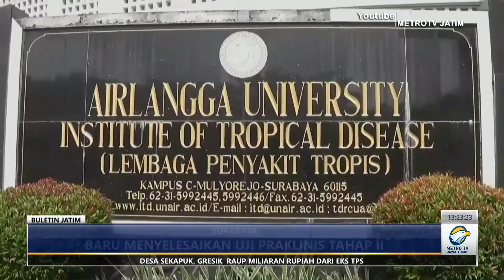Vaksin merah putih masuk uji klinis tahap 2